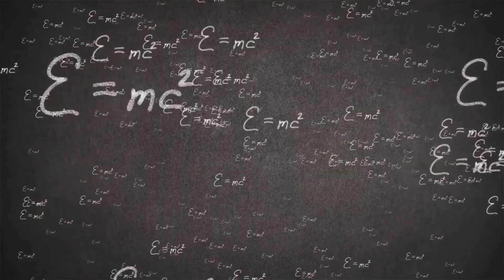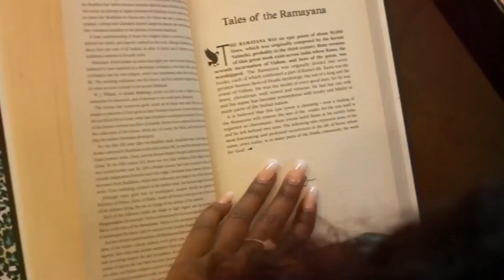Fabric of Time: How the Past, Present and Future are One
Dive into the mind-bending concept of time like never before with "Fabric of Time: How the Past, Present, and Future are One." Have you ever wondered how space and time are intertwined? In this captivating exploration, we unravel the mysteries of the universe by connecting the dots between physics, outer space, and the fabric of time itself.

Guided by the profound theories of Einstein and the cutting-edge insights of quantum mechanics, we’ll journey through the intricate world of space physics, astrophysics, and the astonishing realm of general and special relativity. Discover how concepts like dark energy, dark matter, and black holes shape our understanding of the universe and how the past, present, and future coexist within this cosmic framework.

Join us as we delve into the mind-expanding ideas discussed by thinkers like Matt O'Dowd on PBS Space Time, exploring the enigmatic holographic universe and the anthropic principles that question our very existence. Whether you’re a fan of science fiction, a math enthusiast, or just curious about the secrets of the cosmos, this video will change the way you perceive time and space.

At ThinkWiser, we are dedicated to exploring the profound and mysterious aspects of life, offering insights and wisdom that inspire personal growth and spiritual awakening. Our content delves into the depths of ancient knowledge, modern philosophies, and esoteric teachings, providing you with the tools to navigate your journey toward enlightenment. Stay curious, stay enlightened, and remember: wisdom is the key to unlocking your true potential.

**Timestamps**
00:00 Introduction
00:09 The Timeless Dance of Reality
00:27 Time as a Tapestry
01:51 Scientific Perspectives On Time
01:49 Spiritual and Philosophical Views On Time
02:33 Implications for Daily Life
03:03 The Role of Consciousness in perceiving Time
03:49 Cultural Perspective On Time
04:52 Conclusion: Reconsidering Our Perception of Time